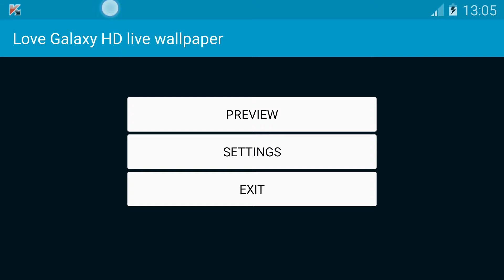Love Galaxy HD live wallpaper